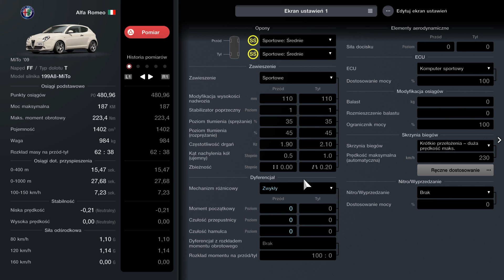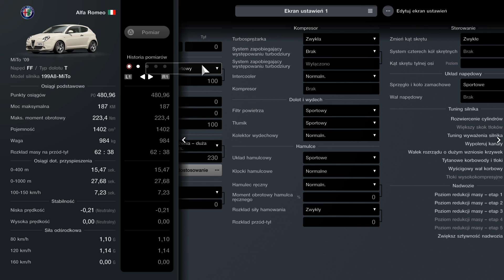JEST PIĘKNIE! Gran Turismo 7 - RECENZJA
Najlepsza gra samochodowa 2022 roku? Gran Turismo na które czekaliśmy? Sprawdźcie nasza recenzję 7-mki!